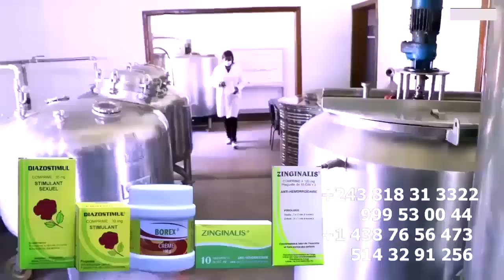POLEMIQUE MARTYRS FELIX WAZEKWA Sur FERRE GOLA, ROGA ROGA Et LACOSTE + VISITE De FABREGAS à MATETE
POLEMIQUE Stade De MARTYRS FELIX WAZEKWA Sur FERRE GOLA, ROGA ROGA Et DIDIER LACOSTE + VISITE De FABREGAS à MATETE  @ferregolatvofficiel6883  @ROGAROGAOfficiel